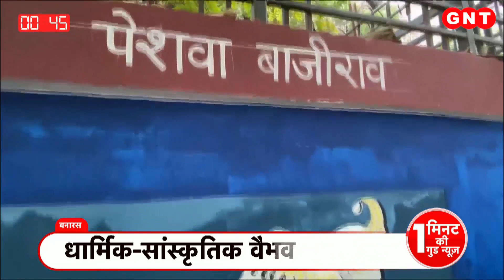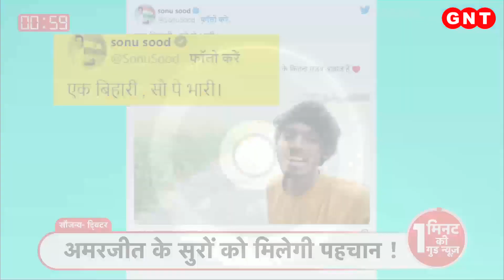Delhi MCD Mayor Election: 80 दिन बाद मेयर चुनाव की वोटिंग में AAP की जीत, देखें बड़ी खबरें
दिल्ली नगर निगम चुनाव के 80 दिन बाद मेयर चुनाव की वोटिंग में आम आदमी पार्टी ने BJP को हराकर मेयर का पद जीत लिया है. इस वोटिंग में आम आदमी पार्टी की प्रत्याशी शैली ओबेरॉय को 150 वोट मिले, जबकि, BJP उम्मीदवार रेखा गुप्ता को 116 वोट मिले। इस तरह से शैली ओबेरॉय ने BJP प्रत्याशी को 34 वोटों से हराकर मेयर का चुनाव जीत लिया. देखें आज की बड़ी खबरें.